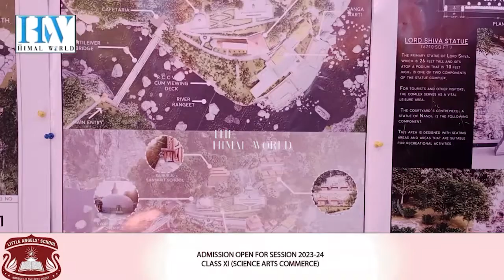किरातेश्वर शिव धाम पूर्वाधारको विकास सिक्किम पर्यटन विभागले गर्ने